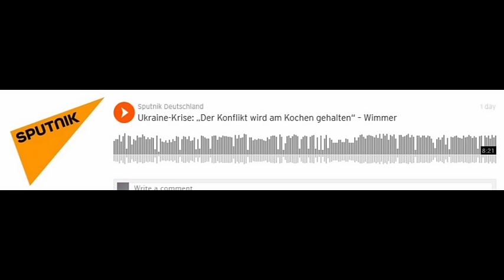Ukraine-Krise: „Der Konflikt wird am Kochen gehalten“ – Willy Wimmer, Politiker (CDU)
Das vierstündige Treffen in Paris hat keine ernsthaften Fortschritte in der Lösung der Krise gebracht. Die Verhandlungen bringen laut dem ehemaligen OSZE-Vizepräsidenten Willy Wimmer nichts, solange sich die Politik in Washington nicht ändern wird.
„Es hätte einen besseren Ausgang geben müssen. Dieses Treffen ist eigentlich die Verwaltung einer Krise auf relativ hohem Niveau“, sagt Willy Wimmer gegenüber Sputniknews.